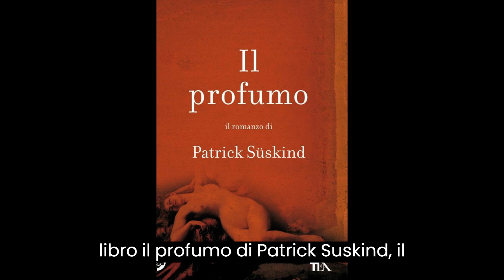Stasera in tv, Film tratti dai libri, nella prima serata di venerdì 21 luglio